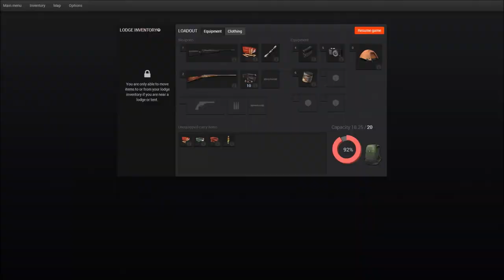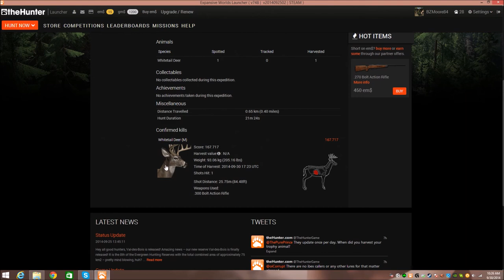TheHunter: Male Whitetail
Game: TheHunter
Date: September 30, 2014 17:23 UTC

Species: Whitetail Deer (Male)
Weight: 93.1 kg (205.16 lbs)
Trophy Integrity: 78.3 %
Distance: 25.75 m (84.48ft)
Hits: Body - Stomach
Score: 167.717
CSS: 90.1
Weapons Used: .300 Bolt Action Rifle